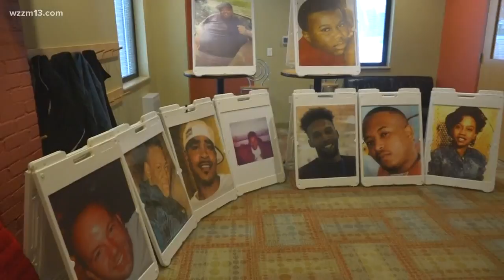Mothers of children killed by gun violence hold planning meeting